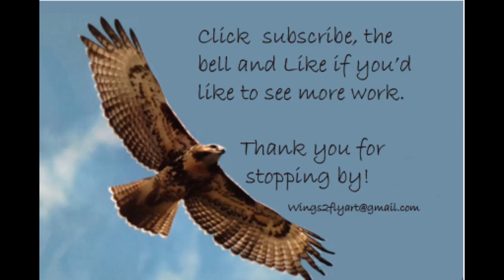Wings 2 Fly Art Abstract Paintings Cheryl Lynne Johnson 2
Acrylic abstract paintings by Pittsburgh Artist Cheryl Lynne Johnson.  More to come!